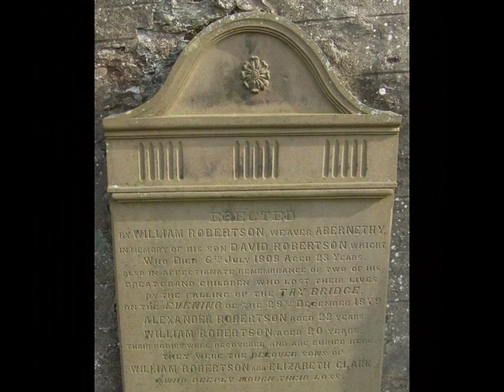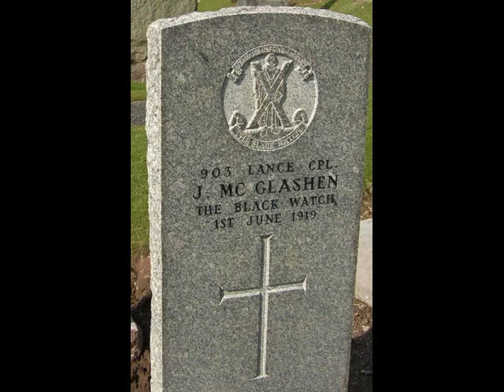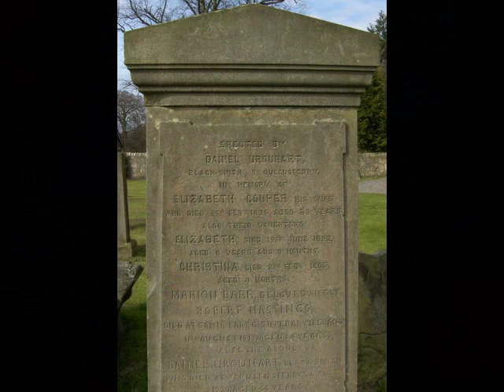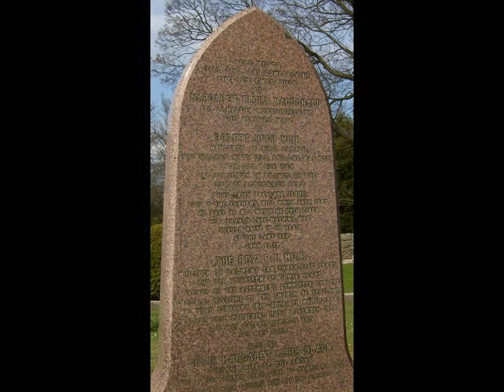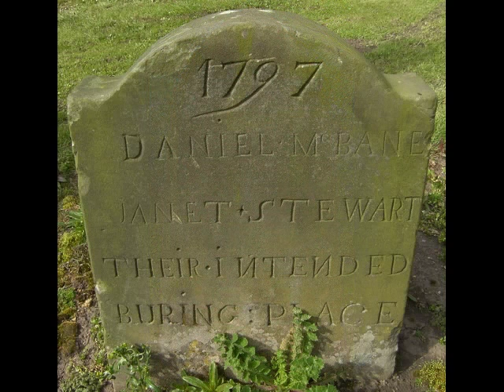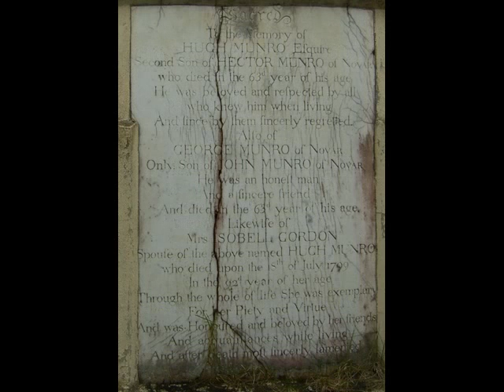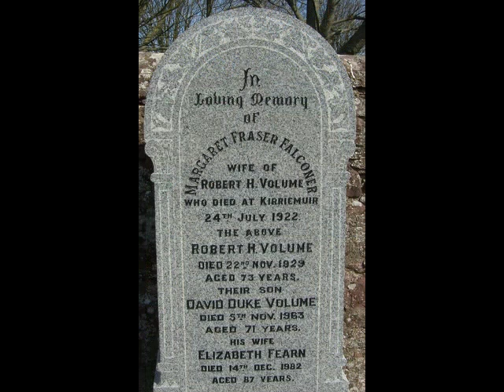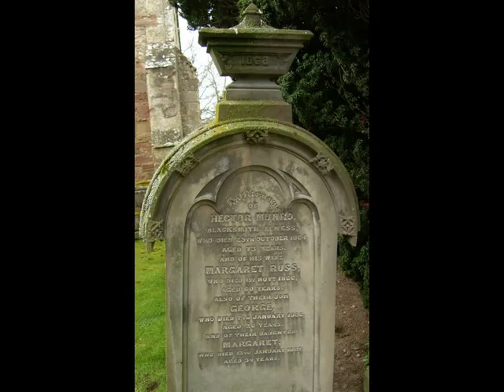Tour Scotland Video Photo Album 13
Tour Scotland Photo Album 13.